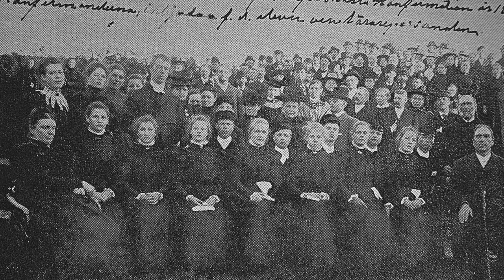Långaryds kyrkogård - Abraham Sjögren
Framtagen av Smedberg Produktion AB på uppdrag av Hyltebruks pastorat.